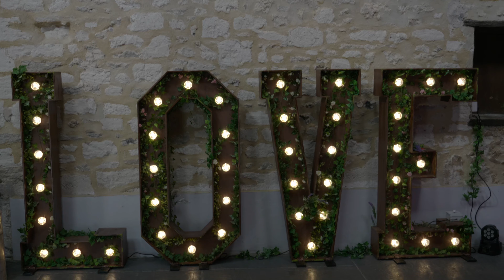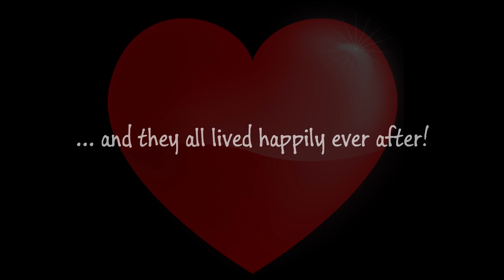Jess & Tom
Their beautiful wedding at Gorwell farm, Dorset. 27th July 2019.